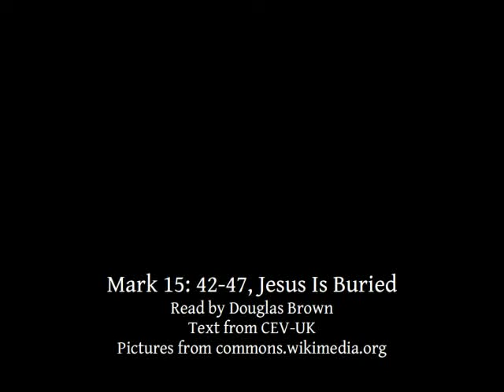Mark 15:42-47 | Jesus Is Buried | Lectionary bible reading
Mark 15: 42-47, Jesus Is Buried
Read by Douglas Brown
Text from CEV-UK